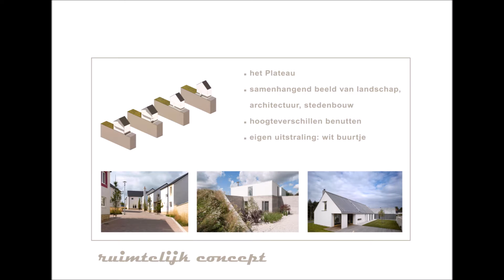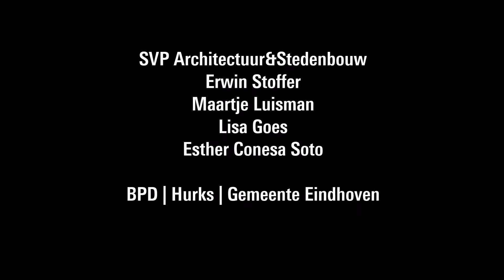Eindhoven Blixembosch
SVP een stedenbouwkundig plan ontwikkeld voor de laatste fase van Blixembosch-Noord.